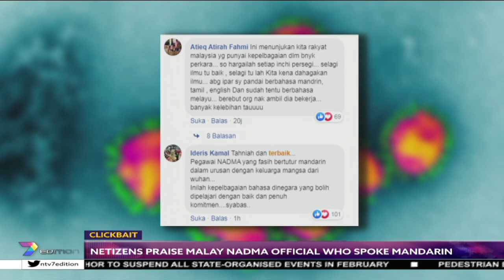Clickbait | Netizens Praise Malay NADMA Official Who Spoke Mandarin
A Malay NADMA official went viral after a video of her speaking fluently in Mandarin was posted on Facebook by the Deputy Premier, Dr Wan Azizah Wan Ismail.